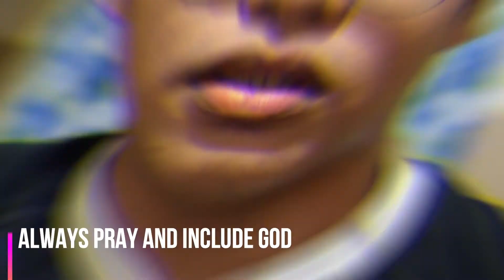HOW TO SET YOUR GOALS PROPERLY | SUCCESSFUL TIPS | USING SMART GOALS l RASHED TAPANG | TAPANG GALA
HOW TO SET YOUR GOALS PROPERLY | SUCCESSFUL TIPS | RASHED TAPANG | TAPANG GALA

1. SET YOUR GOALS
2. SET YOUR SMART GOALS
- SPECIFIC
-MEASURABLE
-ATTAINABLE
-RELEVANT
-TIME BOUND
3. STICK TO THE PLAN
4. PRAY AND INCLUDE GOD

I HOPE IT WILL HELP.